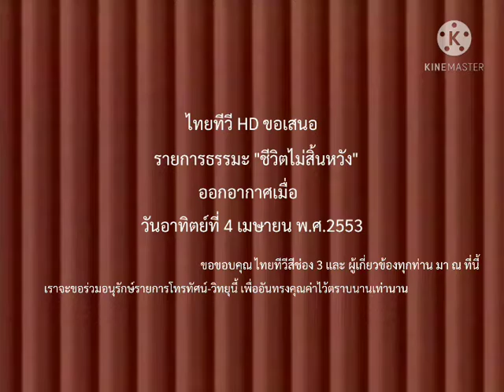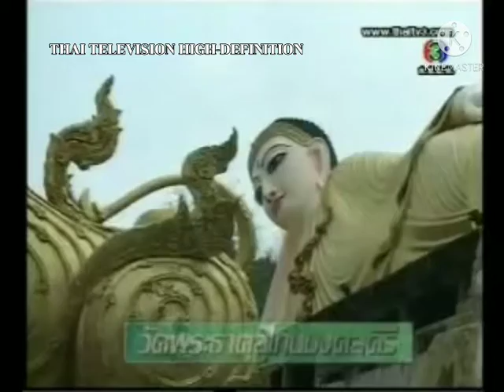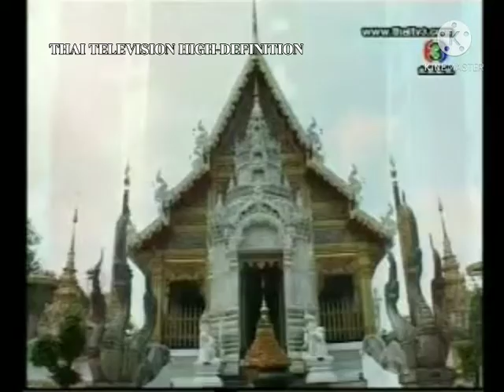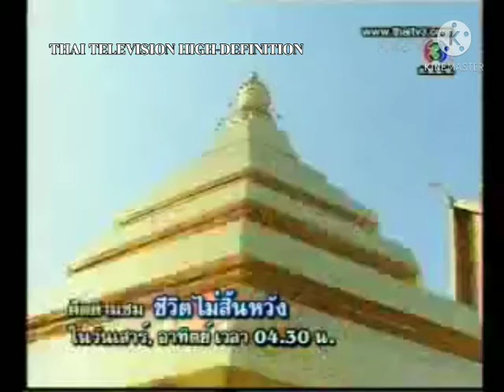ชีวิตไม่สิ้นหวัง 25530404